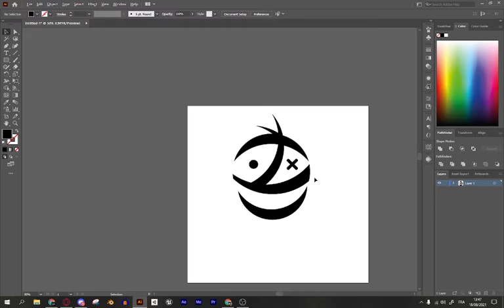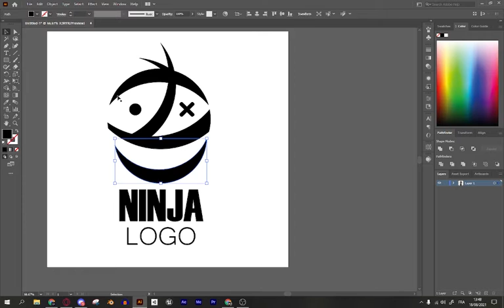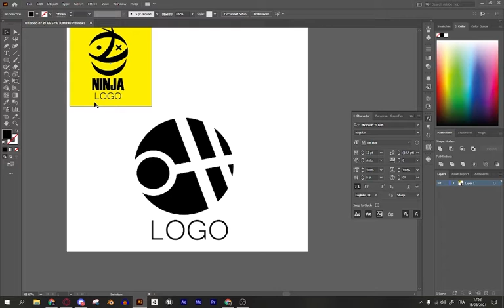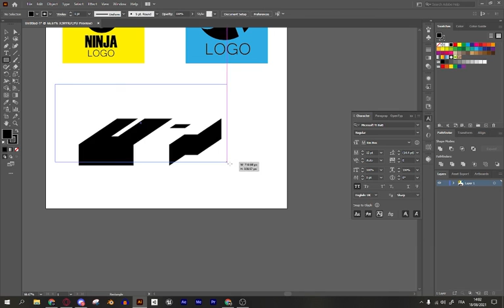Noble Art - How to Make A Simple 3 Logo